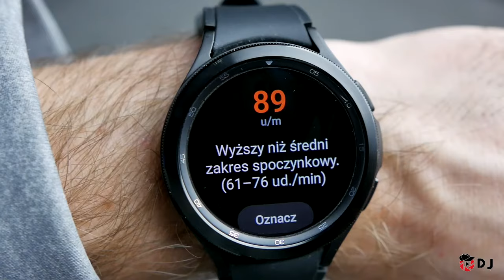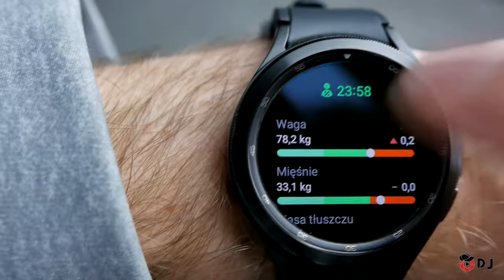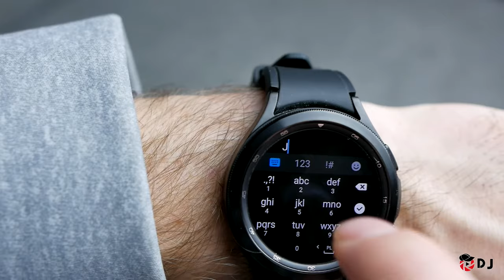Najlepszy smartwatch 2023 czyli Samsung Galaxy Watch 4 Classic 46mm Jaki smartwatch wybrać Wear OS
Cześć, Tym razem mam dla Was smartwatch od Samsunga czyli Galaxy Watch 4 46mm z WEAR OS. Moim zdaniem petarda, i nikt mi za tą opinię nie zapłacił. Szczegóły w filmie!!